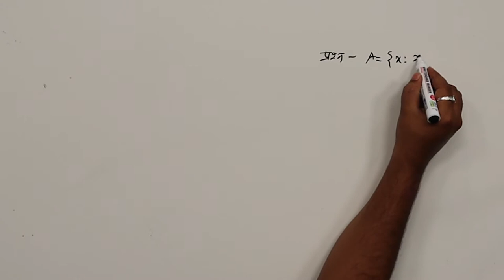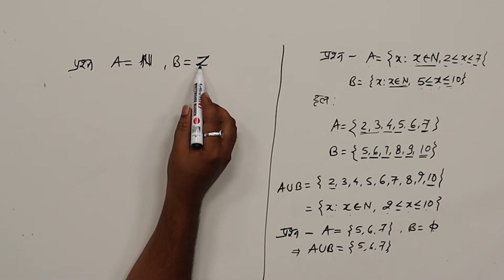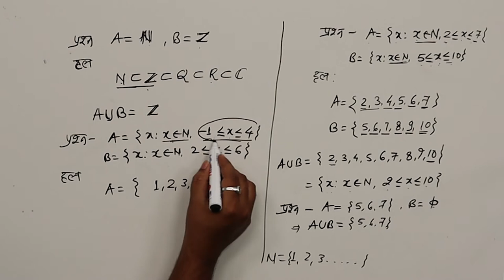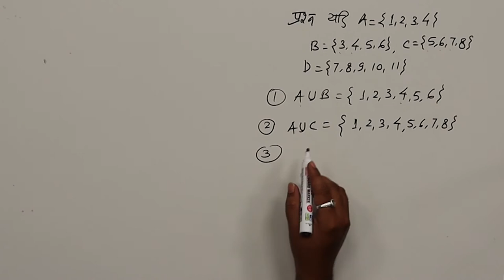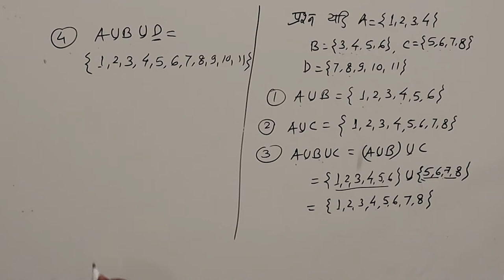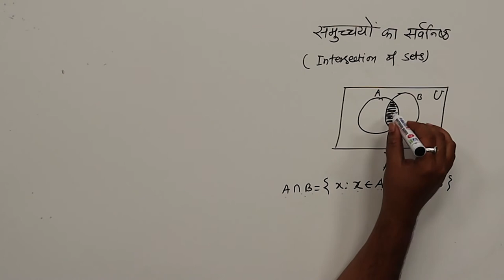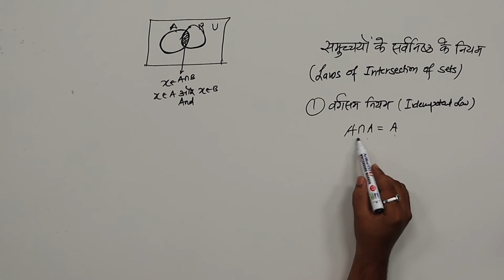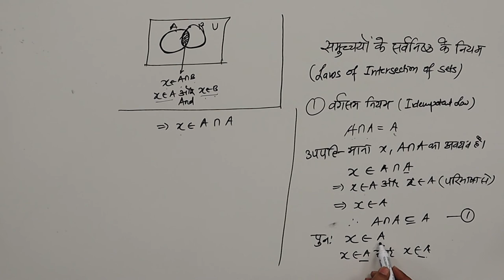CLASS 11th MATHS | CHAPTER 1 | SET THEORY | समुच्चय